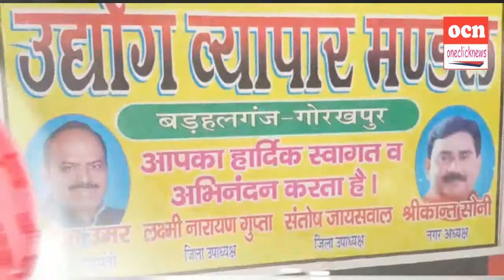बडहलगंज उद्योग व्यापार मंडल ने पुलिस टीम को किया सम्मानित